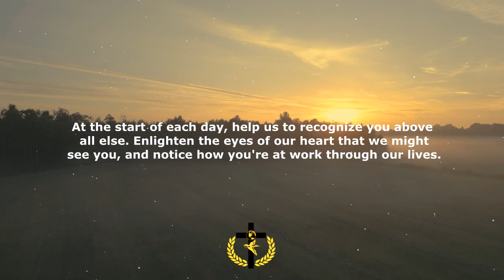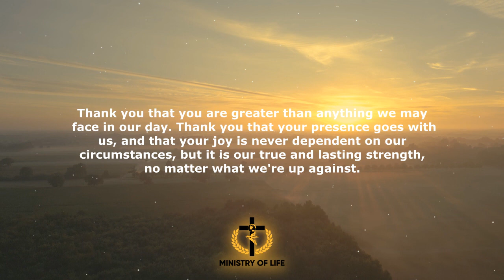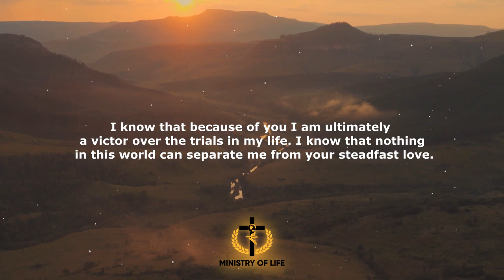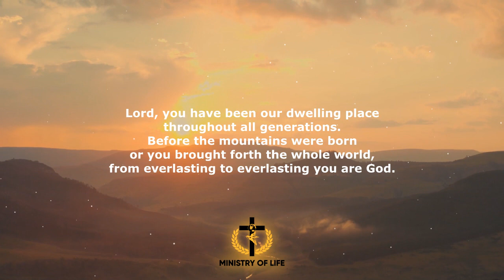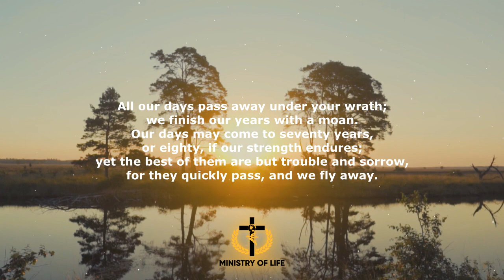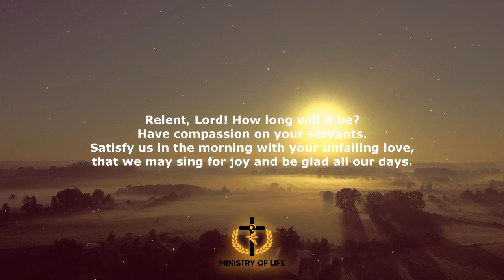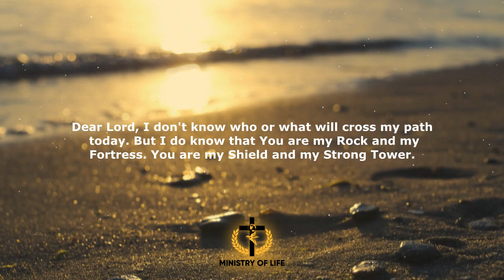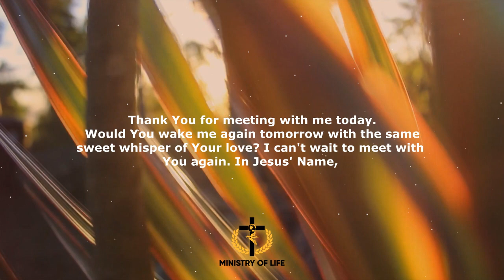February 4, 2023 - FEBRUARY PRAYER - Blessing Daily Prayers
januray prayer, spring prayer,god, jesus, healing, pray